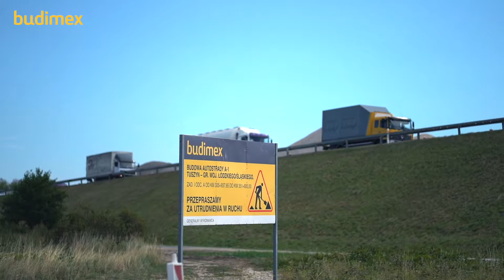Raport z budowy A1 Tuszyn - Piotrków. Kiedy pojedziemy?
Budimex i Strabag od kwietnia pracują nad budową nowego odcinka A1 w Łódzkiem. Autostrada A1 Tuszyn-Piotrków Trybunalski ma już pierwsze warstwy.